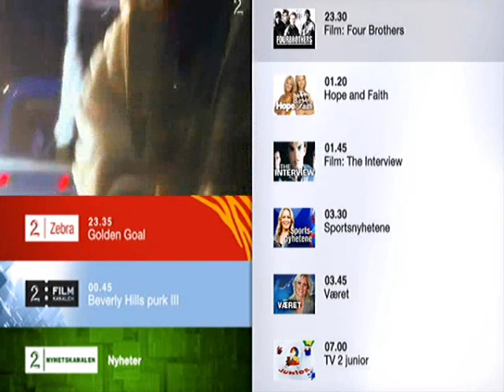ontheair feat uansett waschera på Gullruten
For hele låten send waschera til 1986
Se hele videoen på ontheairhenning profilen.